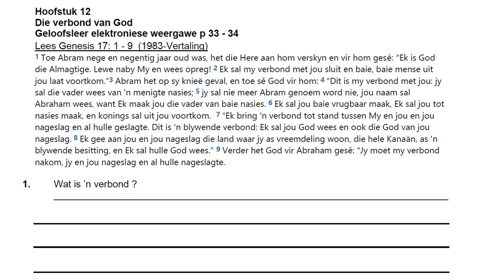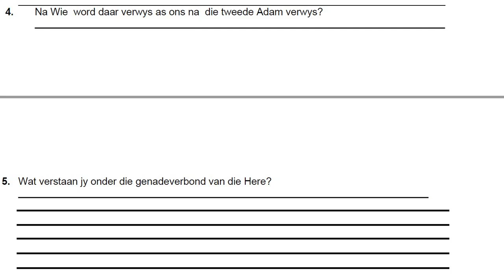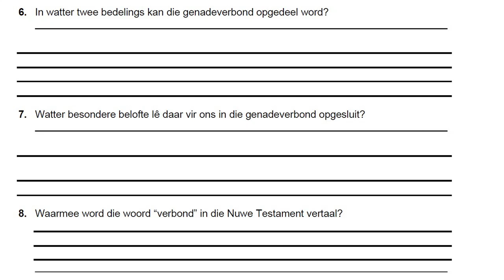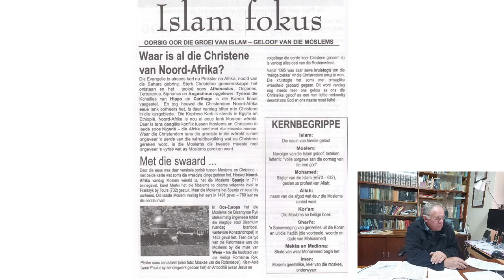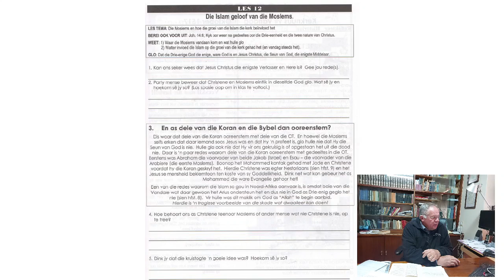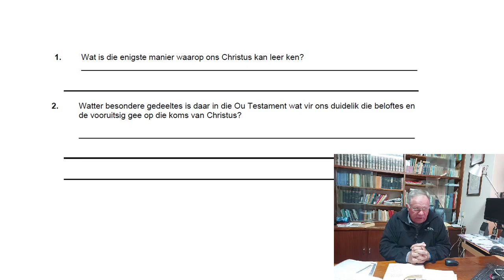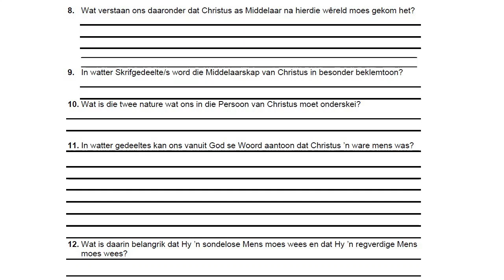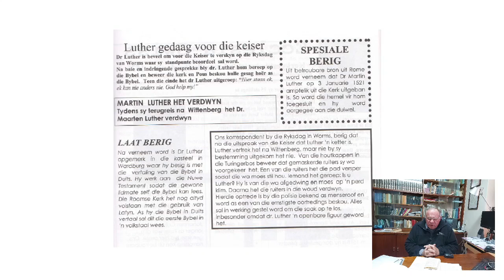Katkisasie Hoërskool Les 13 2022 15 Aug 2022